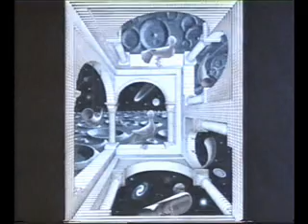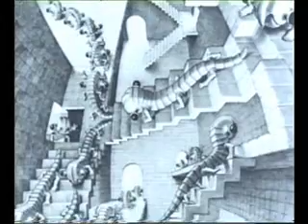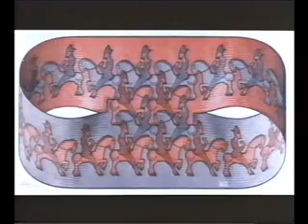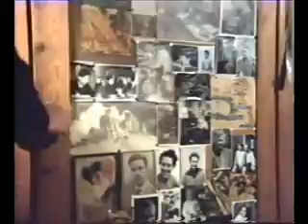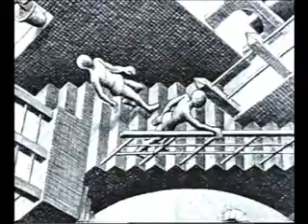Escher: Adventures in Perception (Part 2 of 3)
An introduction to the graphic works of Dutch artist M.C. Escher, noted for his visual experiments with evolving forms, interlocking images, and problems of perspective.